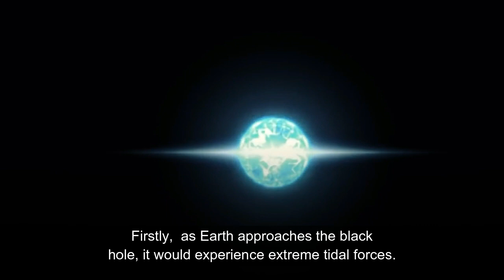What If Earth Were Sucked Into a Black Hole?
If  Earth were to be sucked into a black hole, the consequences would be catastrophic and ultimately, the planet would be destroyed.
Firstly,  as Earth approaches the black hole, it would experience extreme tidal forces.
These tidal forces would cause enormous gravitational stresses that would rip the planet apart, causing it to be stretched into a long, thin strand of material called a "spaghettification.
" This process is caused by the difference in gravity between the side of the planet closest to the black hole and the side farthest away.
As the planet continues to be pulled closer and closer to the black hole, the gravitational forces would become even stronger, and the planet would be crushed into a singularity, which is a point of infinite density and zero volume.
 At this point, the planet would cease to exist in its current form and would be indistinguishable from the other matter that has already been consumed by the black hole.
Additionally, as the Earth is pulled into the black hole, it would start to emit a tremendous amount of radiation, including X-rays and gamma rays, which would be extremely dangerous to any remaining life in the solar system.
These emissions would be caused by the intense gravitational forces and extreme temperatures near the event horizon of the black hole.
Overall, the scenario of Earth being sucked into a black hole would be a catastrophic event that would destroy the planet and any remaining life in the solar system.